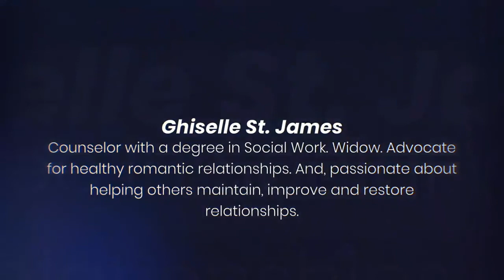10 Pre Marital Questions To Get Answered Before Marriage PT2